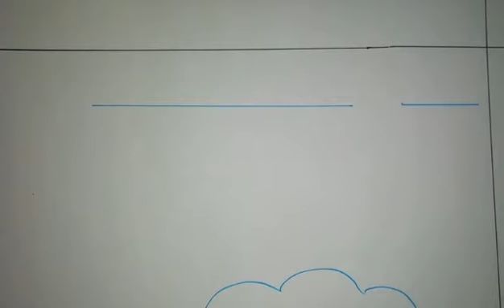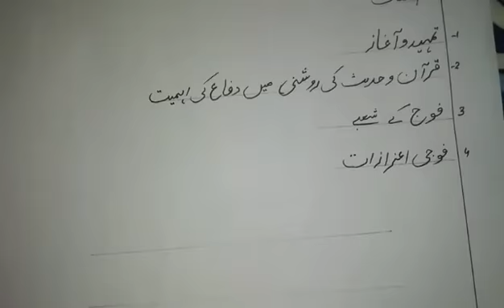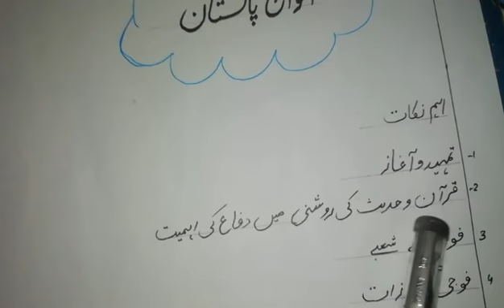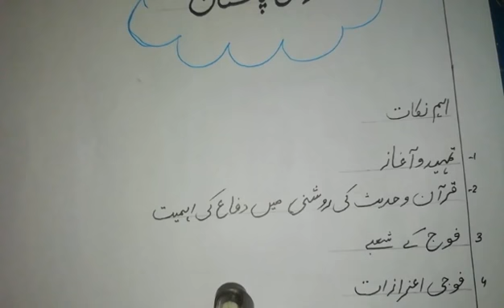Grade 5 | Urdu | Afwaj E Pakistan